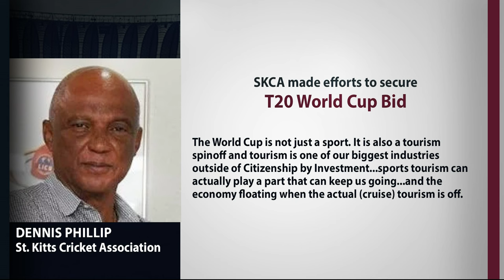SKCA disappointed Govt did not submit T20 WC bid, Warner Park first hosted intl cricket in 2006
The SportsMax Zone invite Andre Huie, News and Sports editor for SKN Newsline to discuss the St. Kitts Cricket Association being disappointed that the government did not submit a T20 World Cup bid.